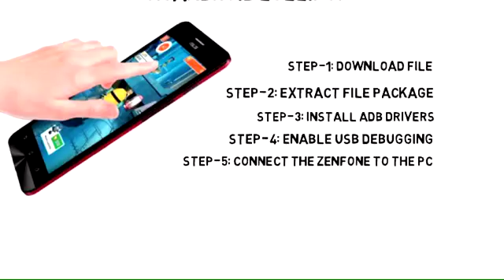how to root zenfone 5 lollipop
How to root Asus ZenFone 5 on Android Lollipop